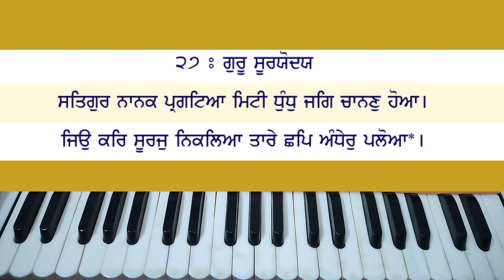learn satgur nanak pargateya on harmonium,easy shabad new shabad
Learn satgur nanak pargateya on harmonium, easy shabad new shabad | learn shabad kirtan on harmonium | easy shabad on harmonium | shabad gurbani kirtan | taal kehrwa

                    SBI Bank

    Holder Name - Vishavdeep Singh